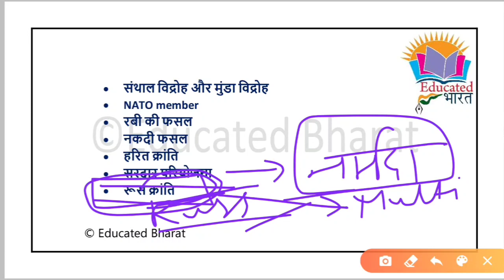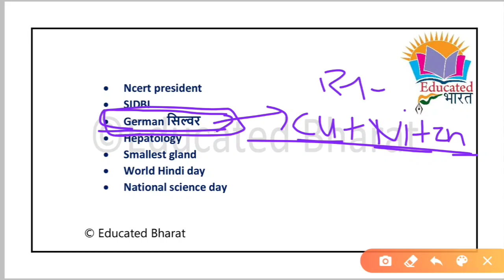ICAR-IARI exam analysis shift-2 | 02 mar 2022